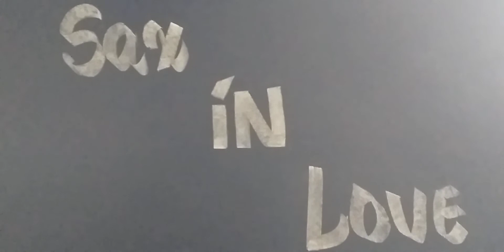Bob Pierce - Let's Get Away From It All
Bob Pierce Tenor Sax
Gravação | Abril | 20 | 2021  Categoria: Musica
Tom Adair & Mat Dennis 1941| Playback Sax Bb